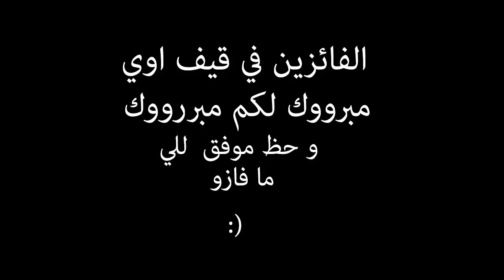just design #16:GiveAway Winnersl